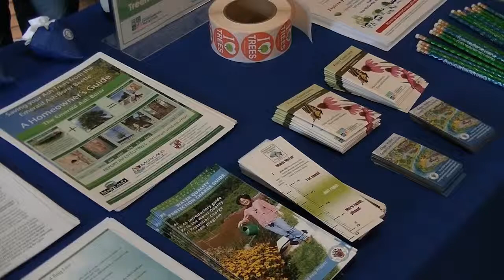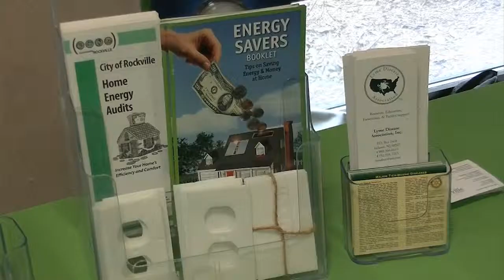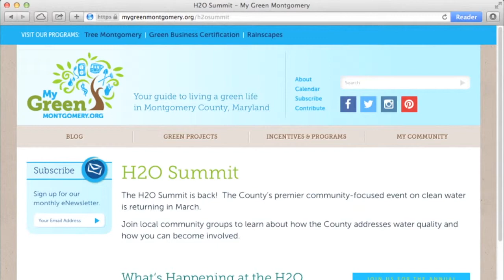H2O Summit Focuses on Water Quality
Montgomery County Department of Environmental Protection hosted the second H2O Summit March ?? that focused on water quality. CCM's Susan Stark has the story.